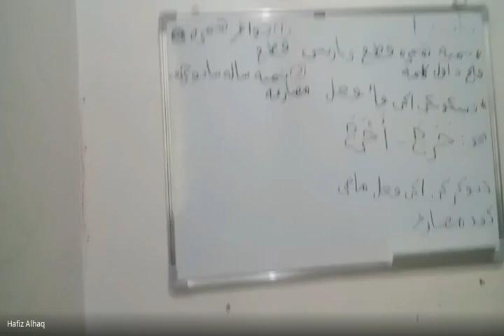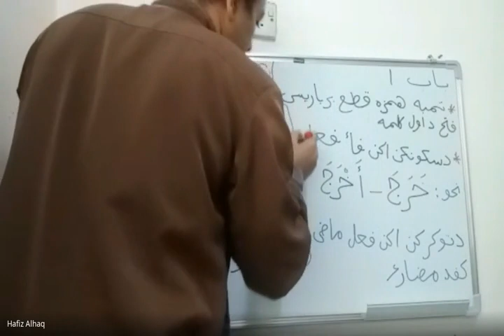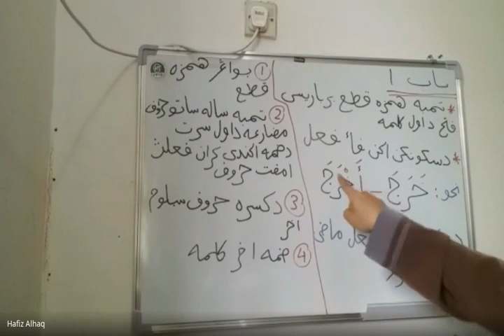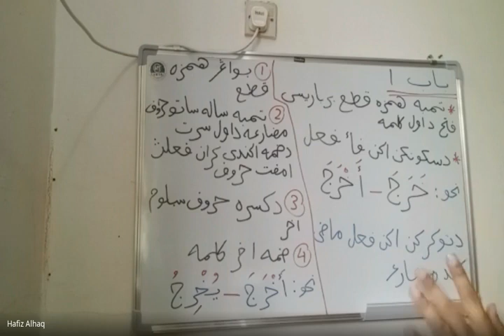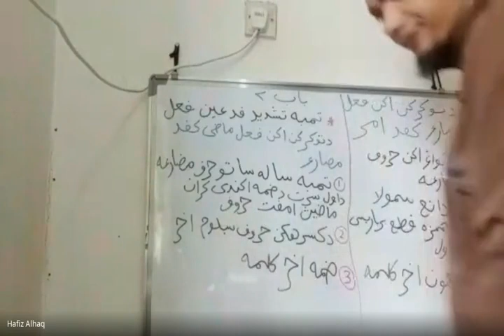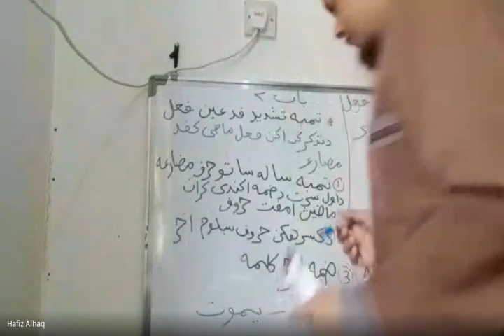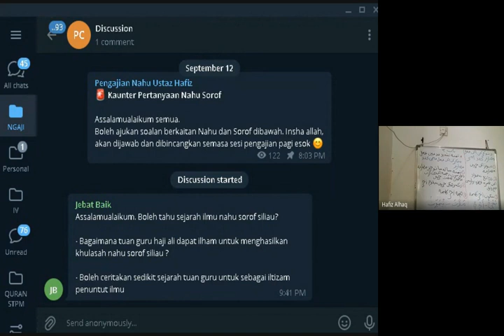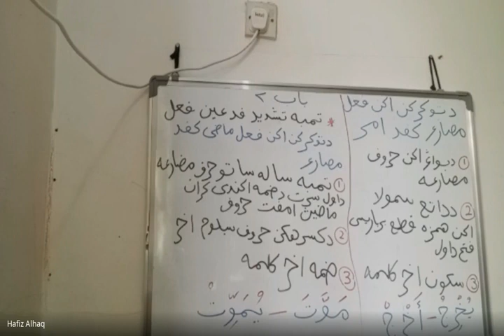Arabic Languange Bahasa Arab PN SIRI 5 Isnin, (13/09/2021)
Dari group telegram bertarikh 14/09/2021 jam 12:21pm. Semoga menjadi amal jariah. Mohon izin empunya untuk diupload ke YouTube. Terima Kasih.